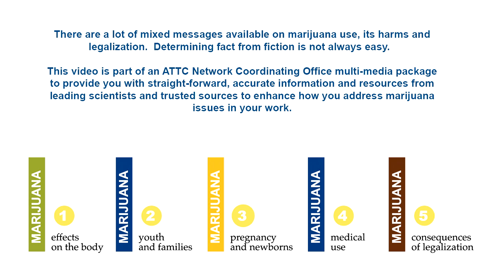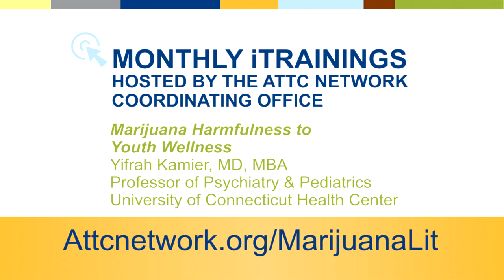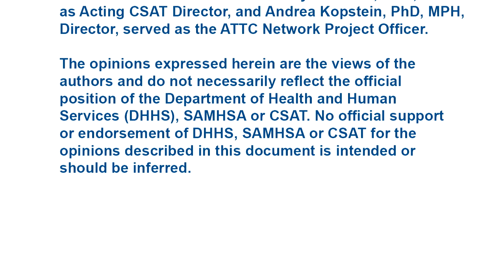Effects of Marijuana Use on Developing Adolescents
Dr. Kari Franson from the University of Colorado's Skaggs School of Pharmacy and Pharmaceutical Sciences shares information on the long-term negative outcomes marijuana use has on developing adolescents.